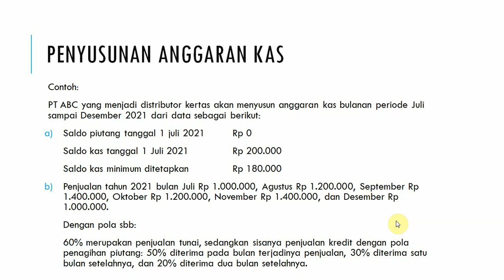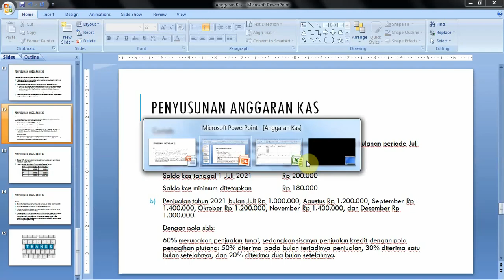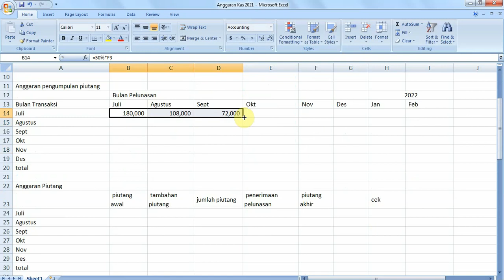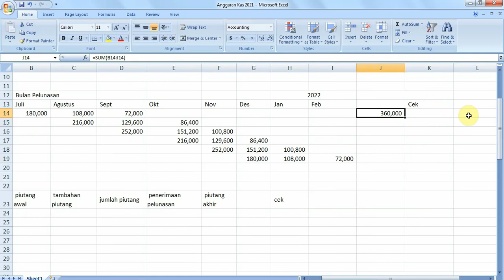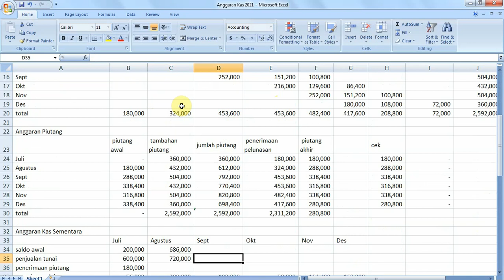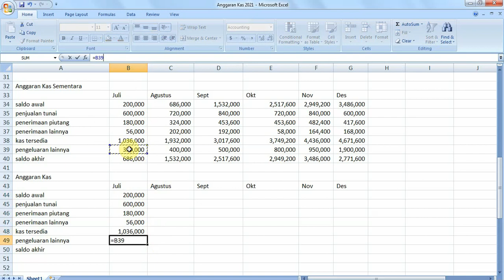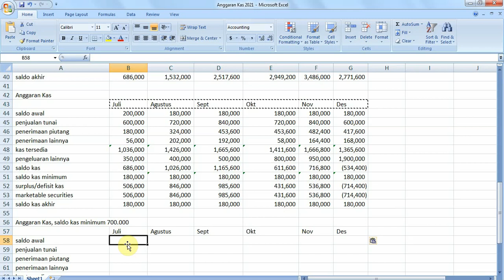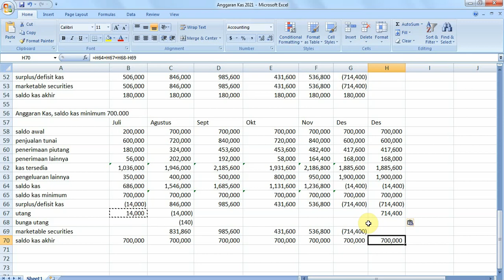Penyusunan Anggaran Kas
Video menjelaskan bagaimana membuat anggaran kas perusahaan secara sederhana.

Video ini dibuat sebagai bahan ajar mata kuliah Penganggaran, Program Studi Manajemen Keuangan, Jurusan Akuntansi, Politeknik Negeri Jakarta.
Semoga bermanfaat.